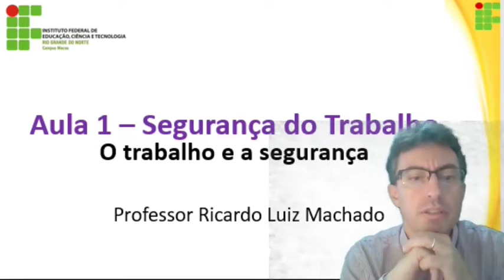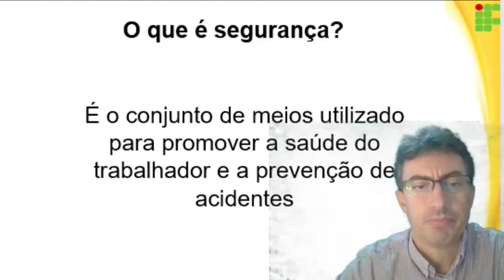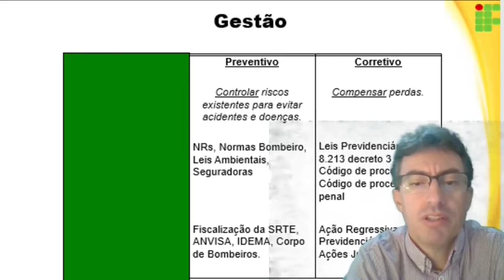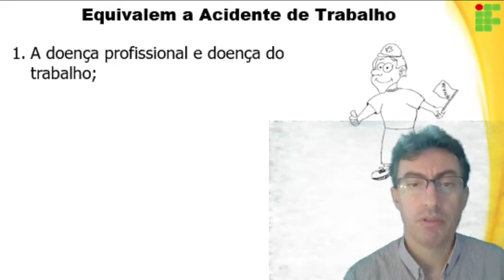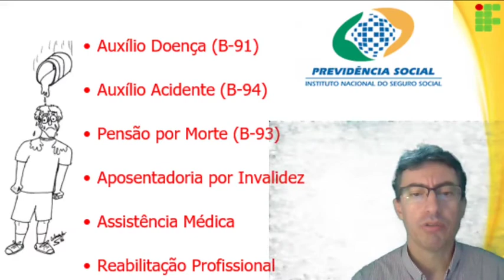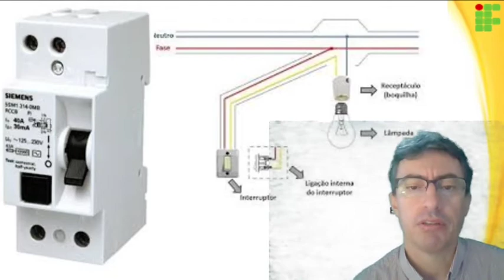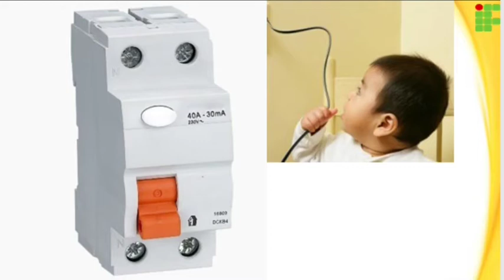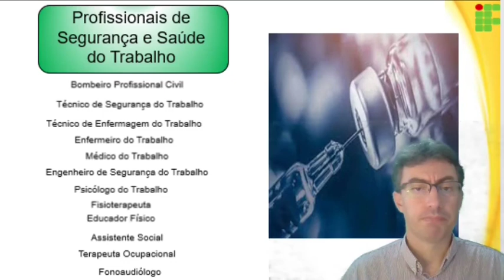QVT - Aula1-Prevenção de Acidentes do Trabalho